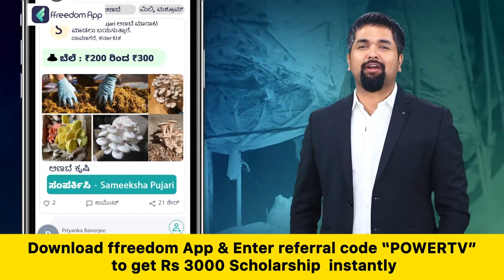SSLC Exam : ಇಂದಿನಿಂದ ರಾಜ್ಯಾದ್ಯಂತ SSLC ಪರೀಕ್ಷೆ | Power TV News